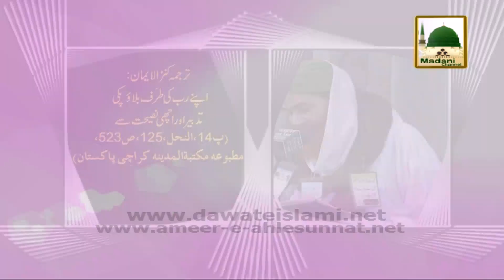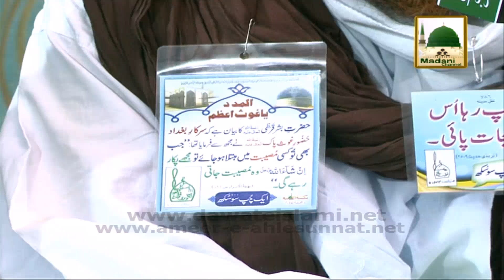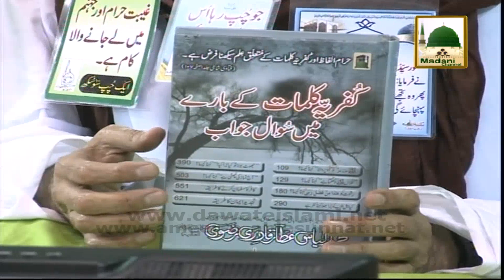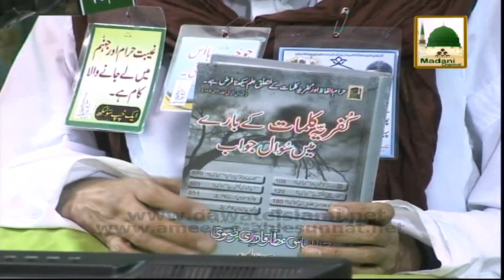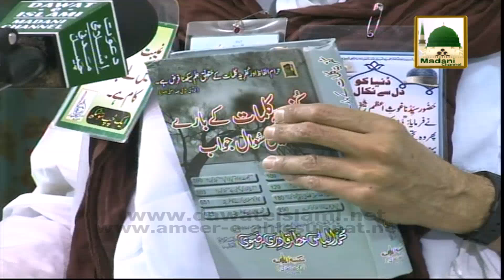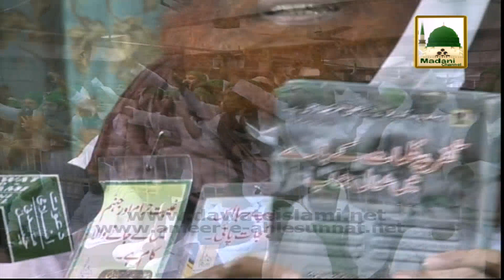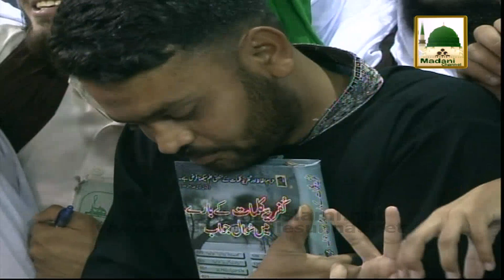Madani Muzakara - Falan Allah Ki Rehmat Ko Pohncha - Maulana Ilyas Qadri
Sheikh e Tareeqat Ameer e Ahlesunnat  distributed Madani Pearls (Madani Phool) in the program Madani Muzakra, one of the famous Program of Madani Channel.